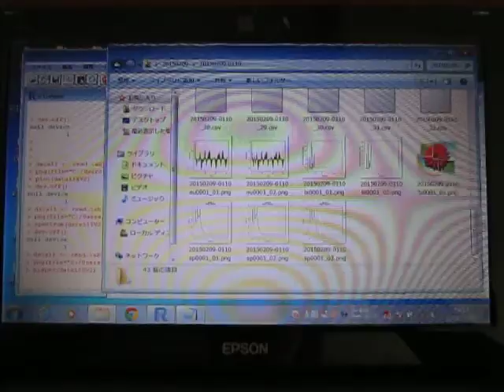オープンソースの統計解析システム 「 Ｒ 」（Statistics analysis system）